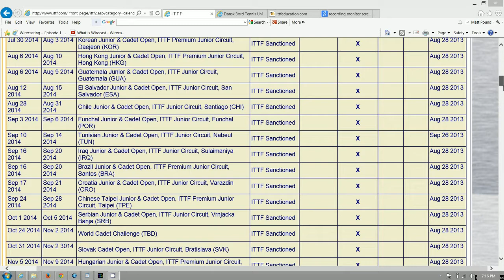Mikael Andersson, Messages from Paris 2013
Mikael Andersson